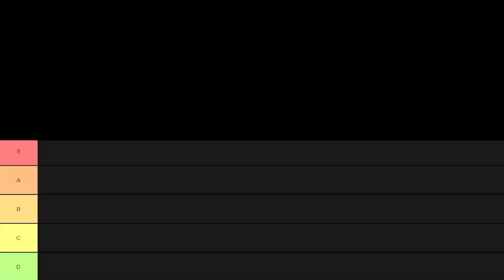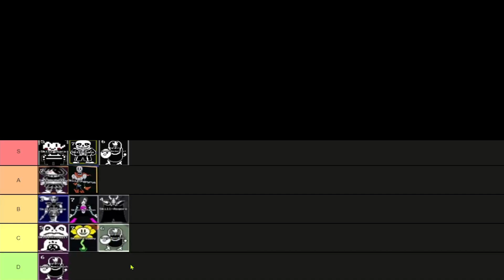Unwavering Soul | Skill Tier List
this has truly been an unwavering soul, it made me unwaver